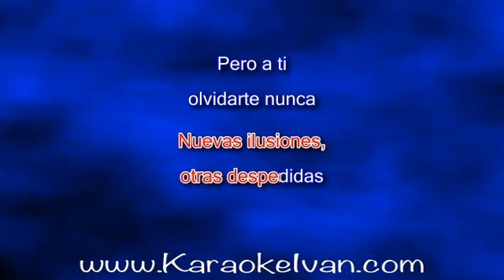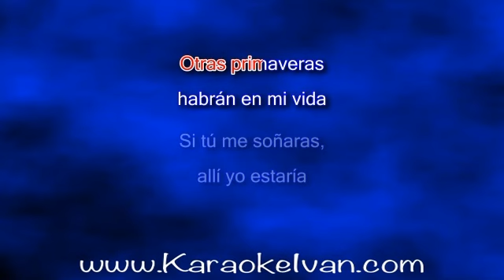Altepexanos - Olvidarte Nunca KARAOKE